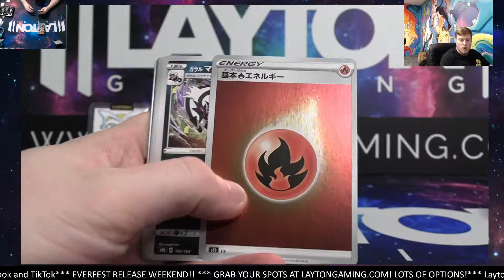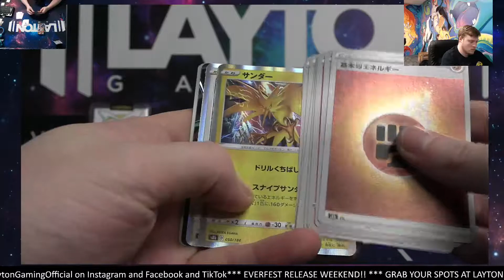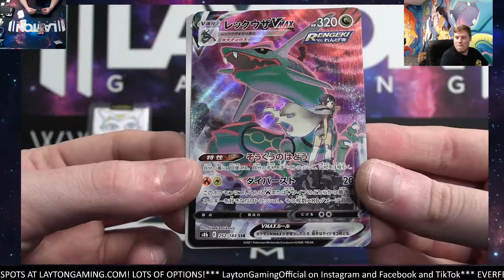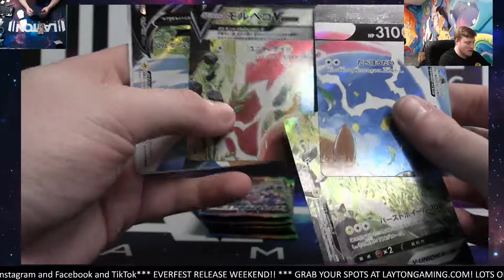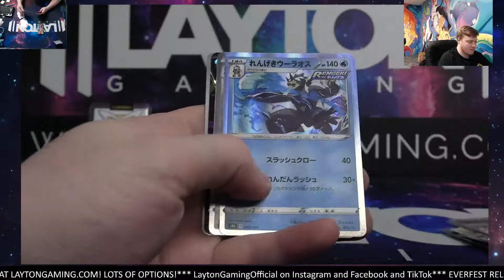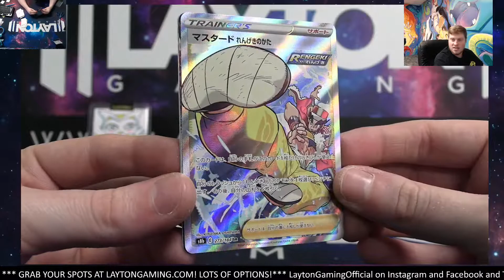Ripping a VMAX Climax Booster Box for Rob W